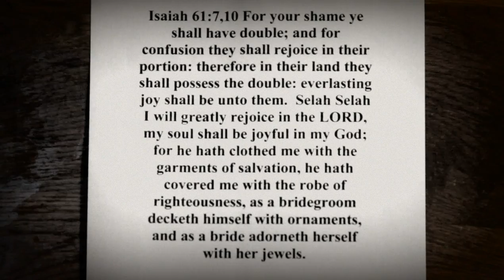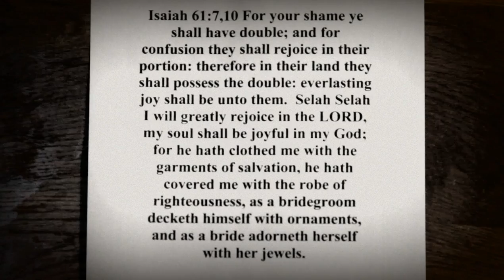Joyce Meyers (dedicated song by Pastor Mike Kropman) 001.MOV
After hearing Joyce's testimony I felt so moved that Jesus gave me this song. It is dedicated to Joyce Meyers but is a promise from Jesus to all of us who know shame or abuse!!